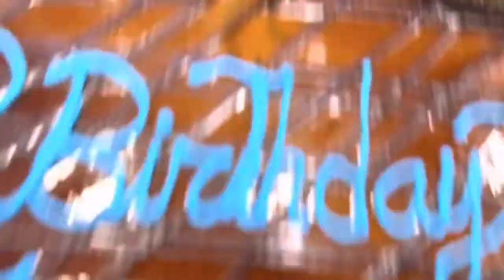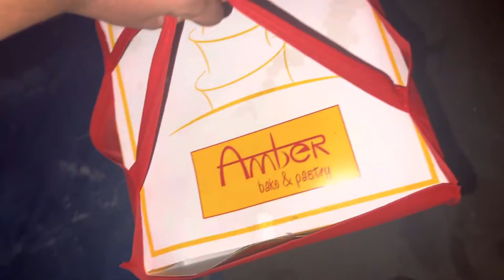Happy Birghtday.♥. Birghtday vlog😃... vlog -2